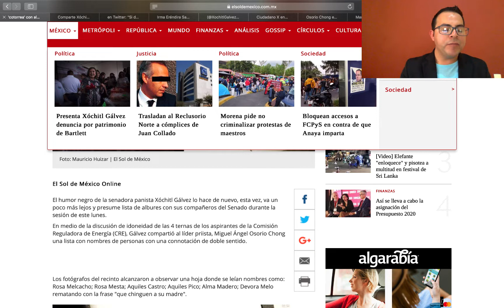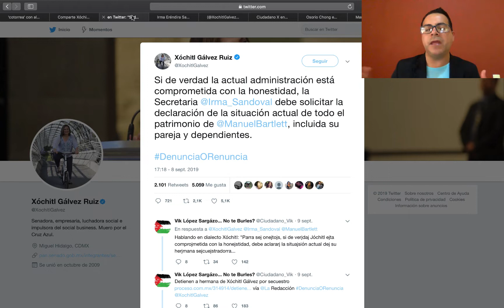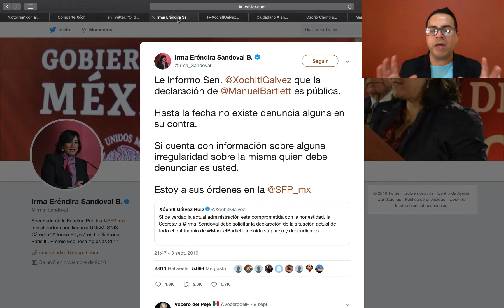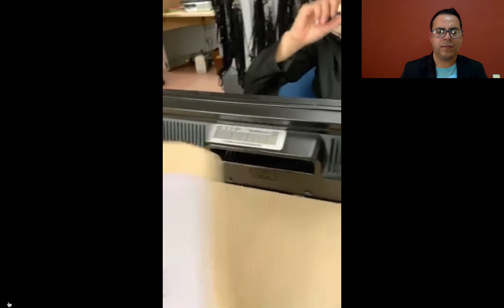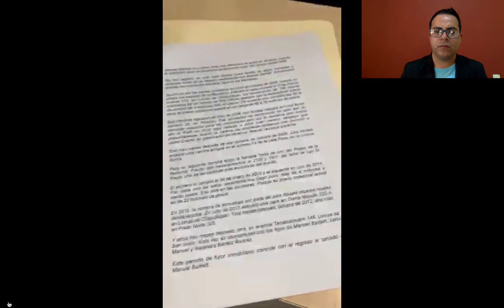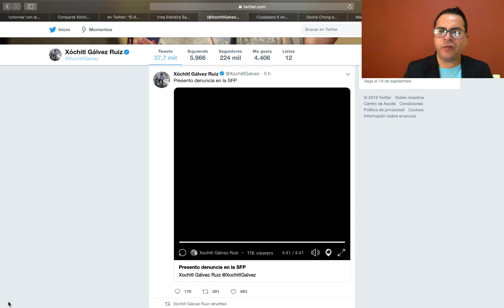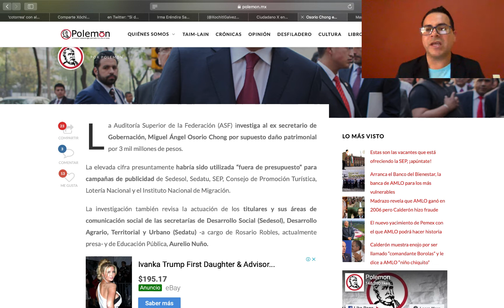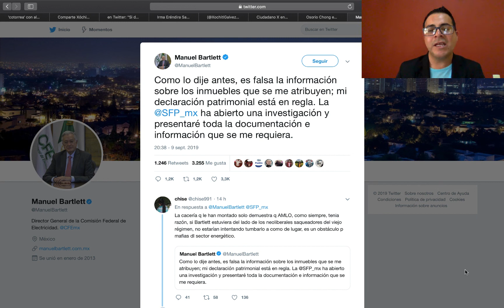XÓCHITL GÁLVEZ SE DA B@ÑOS DE PUREZ@ Y DENUNC1A A BARTLETT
COMO ES SU ESTILO, HACE TODO UN SHOW PARA DENUNCI@AR AL SECRETARIO DE ENERGÍA.